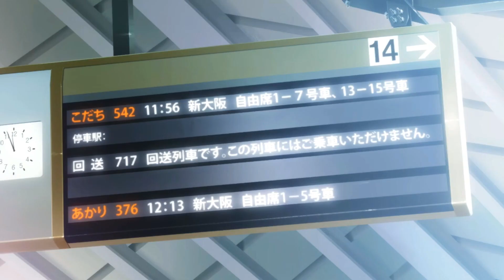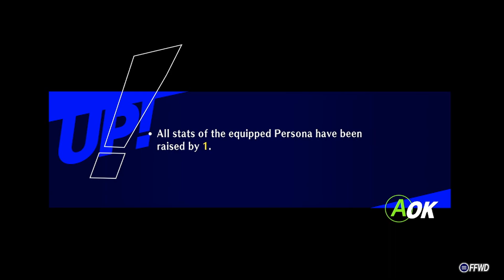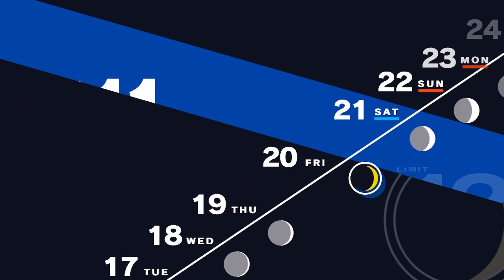[33] Kyoto Trip: 11/17 - 11/20 - Merciless Difficulty: Persona 3 Reload (PC)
It's seemingly extravagant school trip to the hot springs trope time!

Timestamps:
0:00 - 11/17: Kyoto Day 1
3:50 - Exploring Godaigo Inn Day 1
11:15 - 11/18: Kyoto Day 2
11:40 - Mitsuru's Second Awakening
16:10 - Godaigo Inn Day 2
21:00 - 11/19 Kyoto Day 3
21:30 - Ryoji Link Episode
25:40 - Godaigo Inn Day 3
30:10 - Hot Spring with the Boys
33:30 - Bad Choices
36:50 - Execution
37:25 - The Day After Execution
39:40 - Successful Sneaking at the Hot Springs
43:30 - 11/20: Leaving Kyoto
45:00 - 11/20 Nighttime46:20 - Walking Koromaru